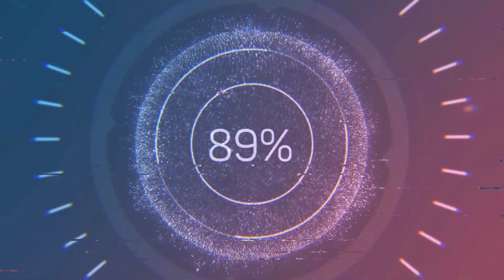Starbound | New Adventure & Same Corrupted Microphone Audio